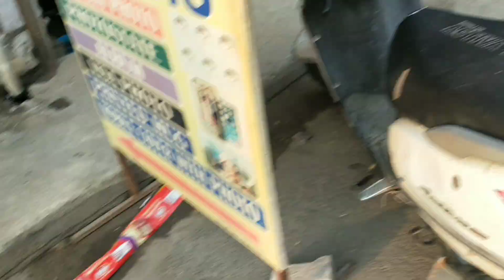Panipat ka Sadar bajar ||sabse sasta market ||yeh ha panipat ka Red label market😍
Panipat ki ladai
Vlog panipat
battle of panipat
battle of panipat 1
battle of panipat 1526
first battle of panipat
my first vlog
panipat ka pani song freefire
panipat ki ladai in hindi
re panipat ka pani song freefire
red light area
third battle of panipat
third battle of panipat in hindi
Panipat red light 2023
panipat city haryana
panipat city video
panipat city tour#